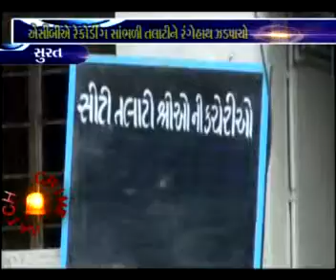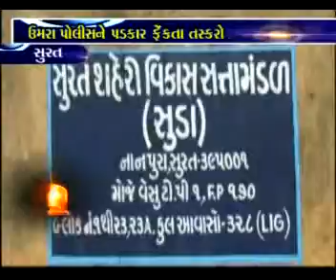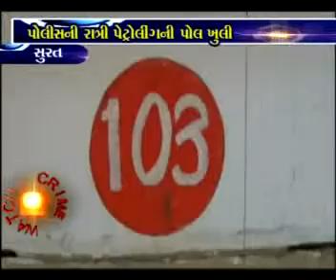hindtv CRIMEWATCH 20-07-2013